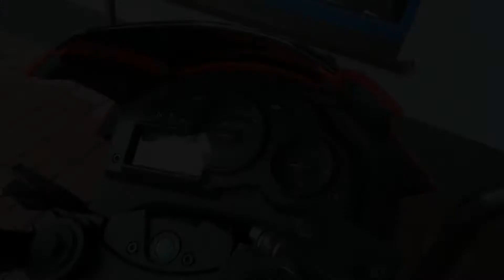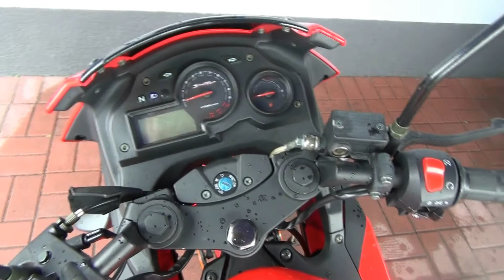Zipp PRO 125 [Boys Toys Barlinek]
Materiał został nagrany w Boys Toys Sport S.C. Motocykle, skutery, quady Barlinek, ul. Św. Bonifacego 70 tel. 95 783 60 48, kom. 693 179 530, 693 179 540 Boys Toys Barlinek

L.N.KrigG
electronic
Origin:  Cyprus - Limassol
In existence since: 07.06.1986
Profile managed by: Elenkrig